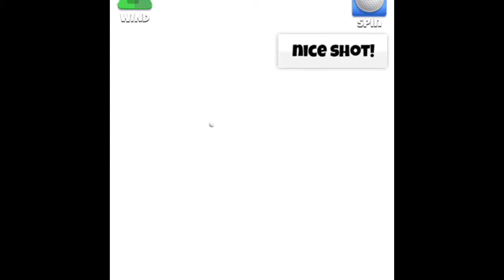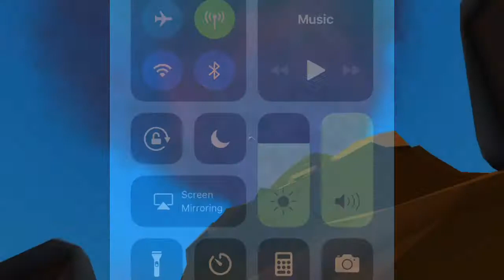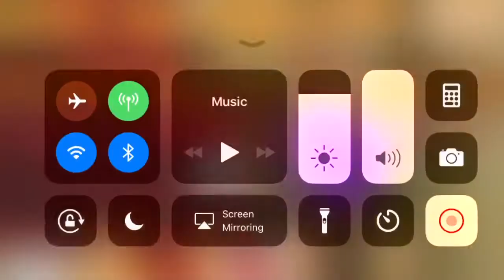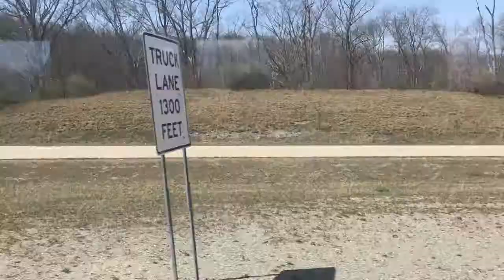PAC Blogs (Field trip)